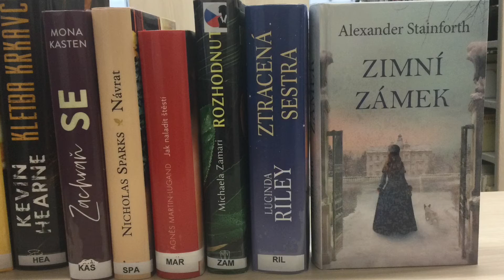Nové knihy 49. týdne roku 2021 v břeclavské knihovně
Městská knihovna Břeclav přináší nové knihy od 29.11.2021:
Biller, Maxim: Šest kufrů
Kašáková, Veronika: Lhala jsem
Viewegh, Michal: Dula
Mandausová, Klára: Odměna za nevěru
Veselá, Ella: Chuchorův den
Riley, Lucinda: Ztracená sestra
Stainforth, Alexander,: Zimní zámek
Sparks, Nicholas: Návrat
Martin-Lugand, Agnes: Jak naladit štěstí
Zamari, Michaela: Rozhodnutí
Hearne, Kevin: Kletba krkavců. Druhá kniha Sedmi kenningů
Kasten, Mona: Zachraň se
Souček, Jan: Smrt si tě najde : 12 krimi povídek
Horst, Jorn Lier: Na dně
Herbert, Brian: Duna. Vévoda z Caladanu
Weir, Alison: Královna Alžběta : sňatkové hry největší   z anglických panovnic 2.
Nesser, Hakan: Řeznice z Malé Barmy 5.
Bohdalová, Jiřina: Můj život mezi slzami a smíchem     (N 791.4)
Vašíček, Arnošt: Záhady na dosah ruky (N  0)
Carey, Edward     : Malá
Kreisman, Jerold J.: Nenávidím tě, neopouštěj mě! (N 159.9)
Pešlová, Radka: Opatrovník v praxi (N 616)